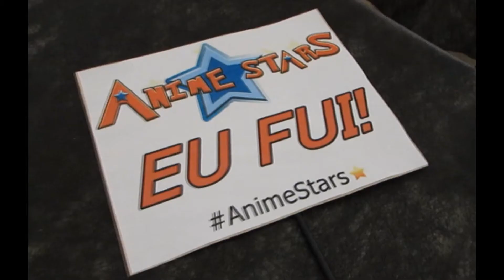VLOG ANIME STARS- ATRAÇÕES, LOJAS, COSPLAYS, ZUEIRA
Hoje trago para vocês o vlog do evento anime stars. Mas não deixe de assistir a produção